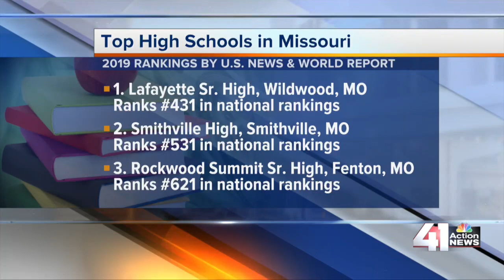41 Action News Latest Headlines | April 30, 9pm